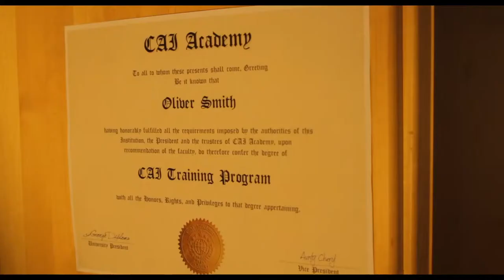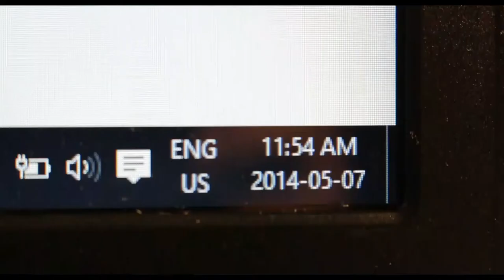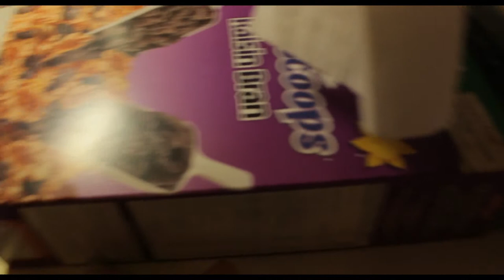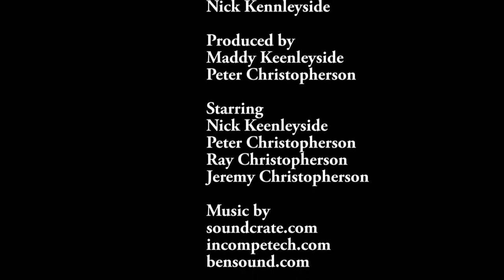Obsessed - Short Film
A short film we made - Summer 2015